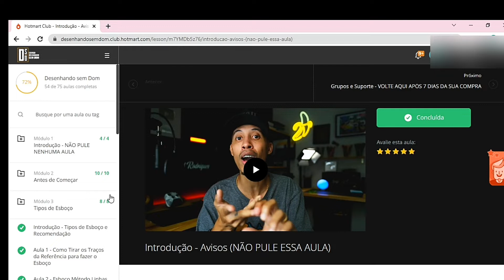[VEJA]como desenhar cabelos cacheados simples e facil mesmo sendoiniciantes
Desenhar cabelos já é uma tarefa um pouco desafiadora, agora desenhar cabelos cacheados então, nem se fala não é mesmo rs?!Por essa razão que aproveitando um pedido de desenho que me fizeram lá no instagram, vim trazer algumas dicas pra te ajudar a aprender a desenhar cabelos cacheados simples feminino .
😍😱Gostaria de aprender a desenhar seu personagem de anime favorito? Clica no link abaixo e aprenda!!😍👇

😊OUTROS VIDEOS QUE VOCÊ PODE GOSTAR👇

✅Drawing in coloring  jolyne cujo |JoJo's Bizarre Adventure: Stone Ocean

✅Drawing in coloring TANJIRO in rage Epic scene episode 10  | Anime Kimetsu no Yaiba 2 Temp.

✅Drawing Kushina Uzumaki Mais dicas de como pintar seu desenho |(Desenhando e Pintando Mãe do Naruto)

✅Drawing IMAUSHI WAKASA | Anime Tokyo Revengers \ Como Desenhar Cabeça de  Meio Perfil

✅drawing in coloring anya forger  Anime |SPY x FAMILY アーニャ フォージャ [スパイファミリー]

✅Método fanart 3.0 da mayara rodrigues funciona? atualizado 2022

✅COMO criar um esboço (Criando um esboço  usando formas geométricas)

✅drawing in coloring manhwa bj alex | ahn jiwon e dong-gyun| Mais dicas de desenho

✅COMO CRIAR PERSONAGENS DE ANIME E MANGA

✅COMO CRIAR CABELO DE ANIME

✅Drawing Naruto easy  for beginners sketch pen /Como Desenhar o Naruto Facil How to Draw Naruto Manga

✅COMO DESENHAR A MELHOR FAN ART COM 4 DICAS

✅COMO DESENHAR QUALQUER BOCA [ANIME E MANGA]

✅COMO DESENHAR QUALQUER CABEÇA DE PERSONAGEM DE ANIME/CABEÇA VISTA DE FRENTE

✅Como desenhar qualquer cabelo  de anime| How to Draw Anime Hair 6 Tips for Beginner Easy

✅Drawing Arthur Leywin | Webtoon The Beginning After the End | Desenhando e Pintando Arthur Leywin

🙌😀Se quiser conversar comigo, manda mensagem lá no meu insta, que eu respondo todos os directs  🙌😀

Deixe nos comentários , se você gostou , e quais personagens você gostaria que eu fizesse aqui
pro canal !!!

Primeiro seria interessante começar a delimitar onde serão os cachos através de algumas marcações com linhas finas, pois assim fica fácil de apagar depois.

Feito isso, vamos começar a fazer os cachos do cabelo dando forma nele através da pintura ou grafite, onde você puxa da ponta para o meio, deixando o meio como se fosse o brilho e depois ir ajeitando.

Caso você queria desenhar cabelo cacheado simples e com grafite mesmo, você usar o cotonete na hora de esfumar caso não tenha um esfuminho próprio.

Pra conseguir fazer um desenho de cabelo encaracolado que fique bacana, você começa pelo esboço sendo bem feito, por isso se você quiser aprender a fazer esboços bem precisos,eu super recomendo o treinamento do tiago rodrigues o desenhando sem dom, onde ele tem um módulo inteirinho dedicado a isso, (deixei o link aqui na descrição)